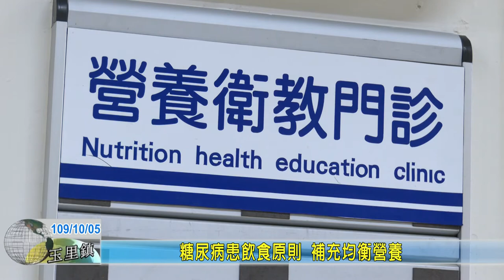20201005 08 糖尿病患飲食原則 補充均衡營養